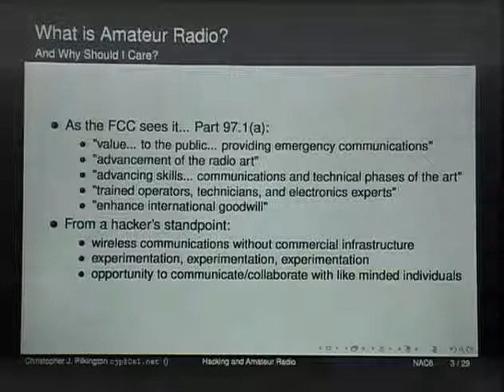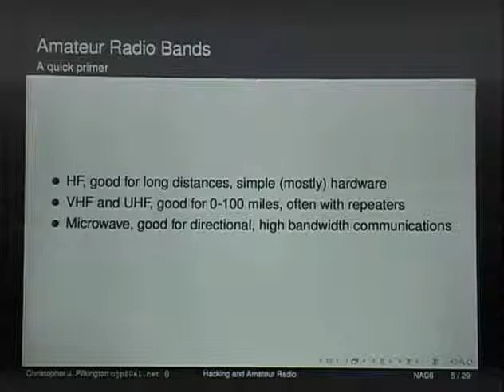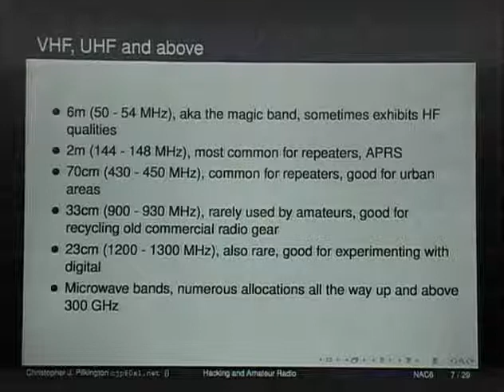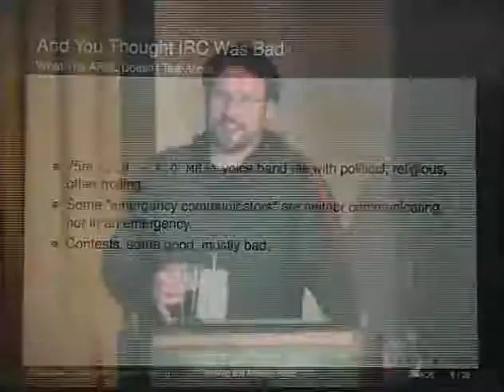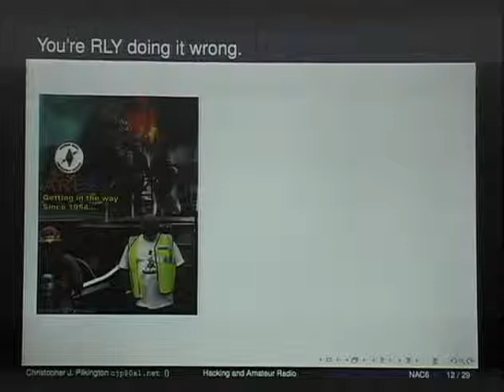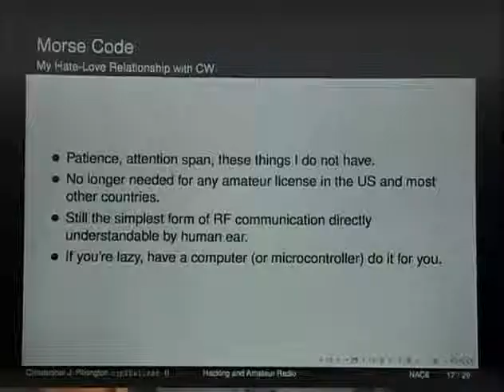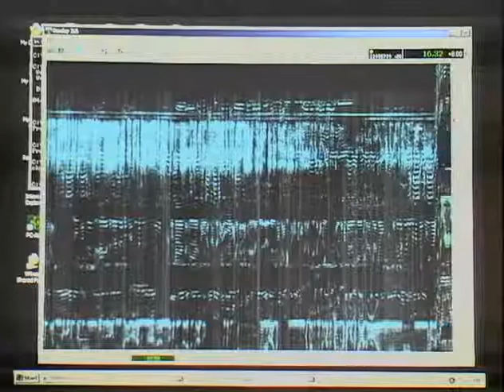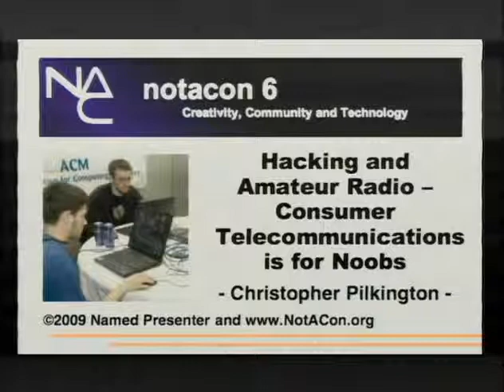NOTACON 6 Hacking and Amateur Radio Consumer Telecommunications is for Noobs